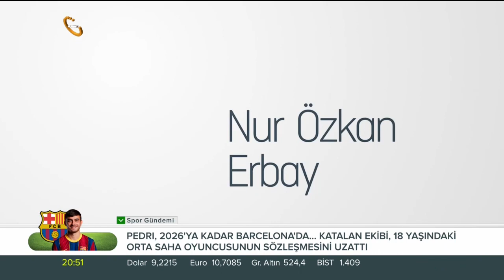Nur Özkan Erbay ile “Küresel Oyun” / Suriye’de Harekat Olacak Mı? – 15 10 2021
Nur Özkan Erbay ile “Küresel Oyun”

Konuklarımız;

Fenerbahçe Üni. Öğrt. Üy. Doç. Dr. Ece Baban

Prof. Dr. Ali Poyraz Gürson

Altınbaş Üni. Öğrt. Üy. Dr. Eray Güçlüer